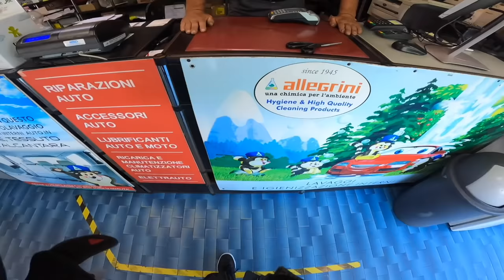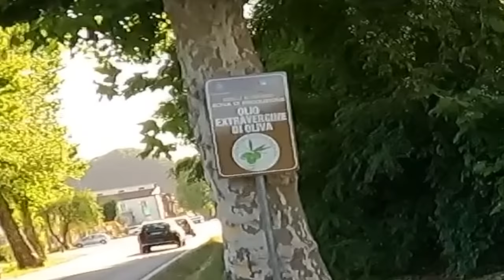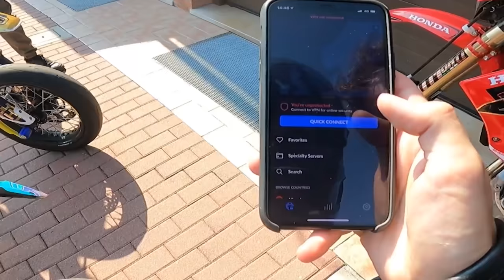Cosa vuol dire abitare in centro... pt 27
Vai su per avere il 73% di sconto + 4 mesi aggiuntivi sul piano biennale. Prova NordVPN senza rischi grazie ai 30 giorni di prova! 🦄🦄🌈 # adv

ciau :3